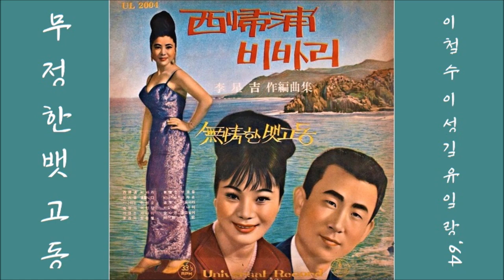무정한 뱃고동 1964 유일랑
K-pop 유일랑 1964 무정한 뱃고동, 이철수 작사, 이성길 작곡
👌 가사

정든 님 떠나가는 한많은 이별섬에
사랑을 끊어주는 무정한 뱃고동
돌아올 기약없이 가시면은
떠나면 또 언제나 돌아오시나
손수건 흔들면서 한없이 운답니다

등대불 물에 어린 밤깊은 부둣가에
이별도 안타까운 무정한 뱃고동
떠나면 다시 못올 허무한 사랑
가슴에 받은 상처 아물길 없네
한많은 첫사랑에 항구도 운답니다

👍 앨범

이 노래는, 이성길 작편곡집 [ 서귀포 비바리／무정한 뱃고동 ] [ 1964 유니버샬레코드 UL 2004 ]에 실려 있는 노래입니다.

1.서귀포 비바리 (유일랑)
2.애인을 구합니다 (조미자)
3.사나이는 취했오 (김해광)
4.숙명의 여인상 (유해경)
5.가엾은 사나이 (김택호)
6.심야의 트럼펫 (조미자)

1.무정한 뱃고동 (유일랑)
2.비나리는 교차로 (김택호)
3.추억의 버들피리 (유해경)
4.바람속의 사나이 (남이)
5.여심은 울고싶어 (조미자)
6.비련일기 (황선경)